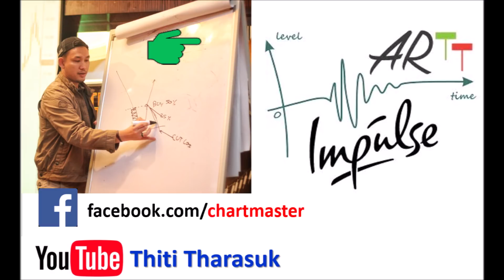* โปรป้ายยา * || BIG CAMERA BIG PRO DAYS 12 || (2018) กล้อง Mirrorless ในงานที่โดนใจผมมากที่สุด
เตรียมตัวไปเดินเล่นกันครับ มีกล้องหลายรุ่น หลายยี่ห้อมาให้ทดสอบกัน สำหรับช่วงวันหยุดยาวกรกฏาคม 2561 Big Camera big pro days 2018 ที่ Central World ถึง 30กรกฏาคม 2561 นี้